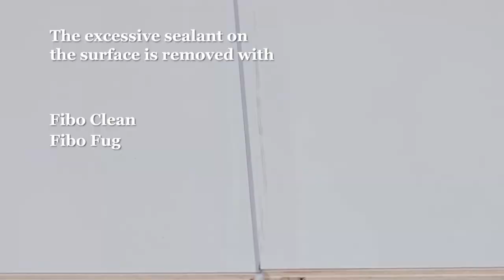Beyond Tiles Installation Guide - Sealing the click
Beyond Tiles is the New Zealand appointed importer of the FIBO wall panel system.

This is a video installation guide on how to use the Beyond Tiles/FIBO wall panel system.